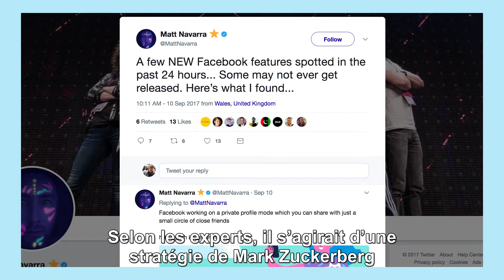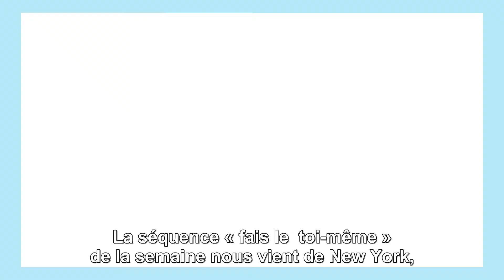Social Club by Orange N°25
De retour des vacances !
Les actus digitales, présentées par Adrien.
Au menu: iPhone X annoncé par Apple pour fêter les 10 ans du produit le plus rentable de l'histoire
Top10 des applications préférées des Millenials
ReplyASAP une nouvelle application
Paris2024 attribution des Jeux Olympiques et Paralympiques de 2024 à Paris, en partenariat avec Orange
Facebook qui veut copier Tinder
InstaGif un polaroid à Gif